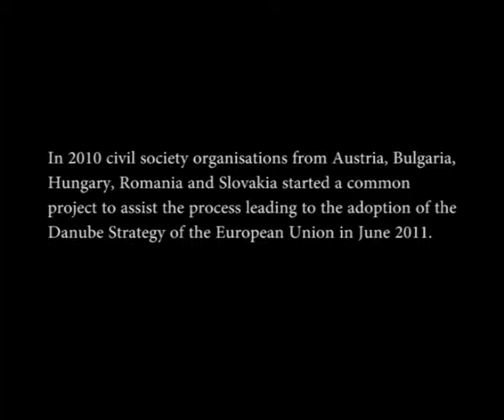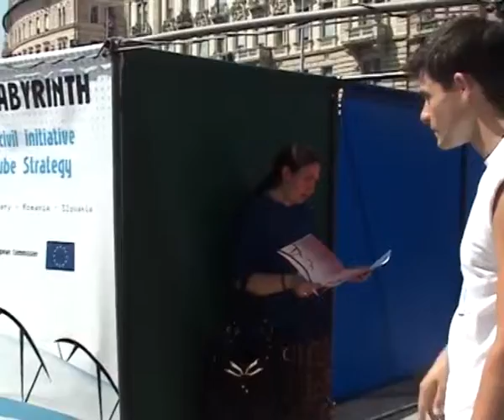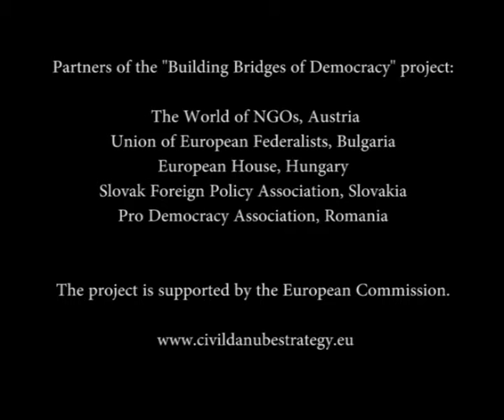Building Bridges of Democracy - Towards a Civil Danube Strategy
A regional civil society project about the Danube Strategy of the European Union.

Partners:
The World of NGOs, Austria
Union of European Federalists, Bulgaria
European House, Hungary
Pro Democracy Association, Romania
Slovak Foreign Policy Association, Slovakia